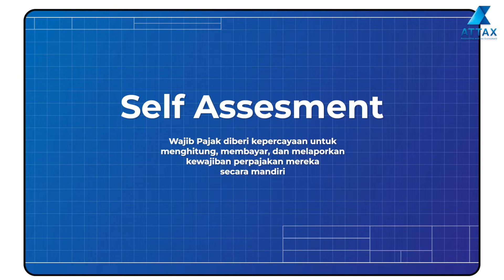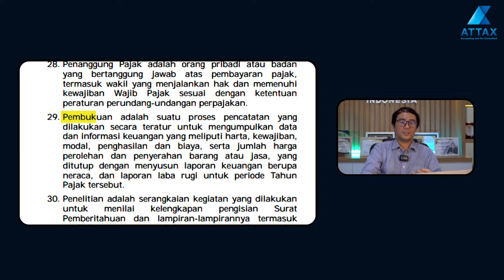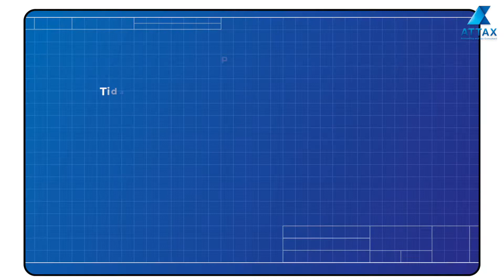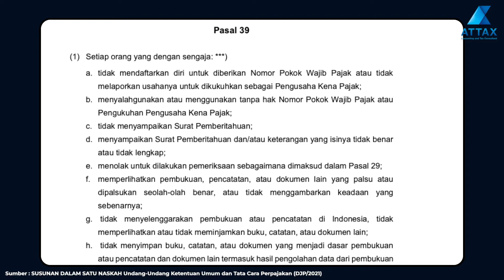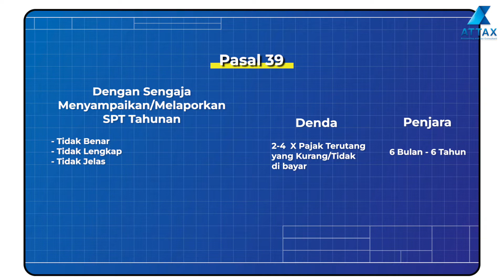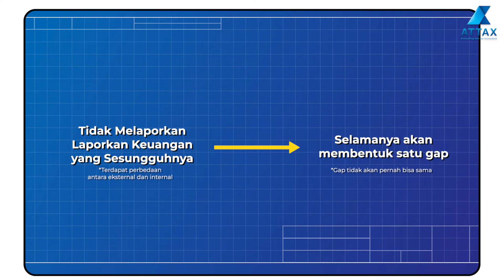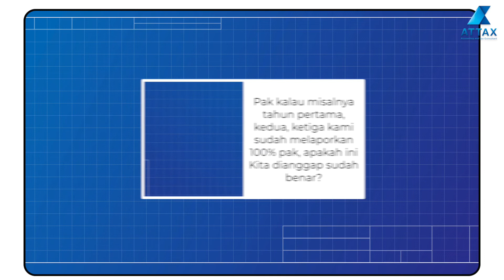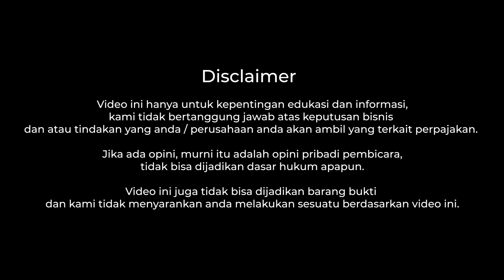Apa yang Terjadi Jika Laporan Keuangan Tidak Benar❓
Apa saja sih akibatnya jika laporan keuangan tidak benar? Mungkin beberapa dari sobat attax yang telah memiliki perusahaan penasaran, apa saja yang akan terjadi jika masih memiliki laporan keuangan yang tidak sesuai, atau memiliki laporan keuangan internal dan eksternal dalam satu perusahaan.  Kali ini kami dari Tim Attax Indonesia akan membahas mengenai akibat dari laporan keuangan yang tidak benar, jadi jangan lupa tonton sampai akhir ya!